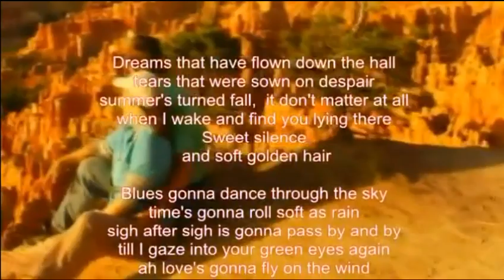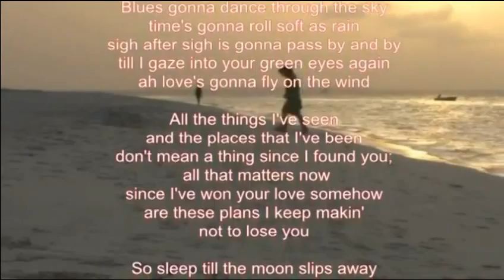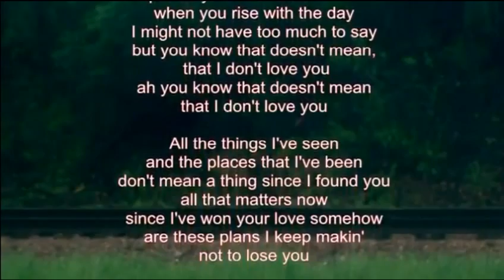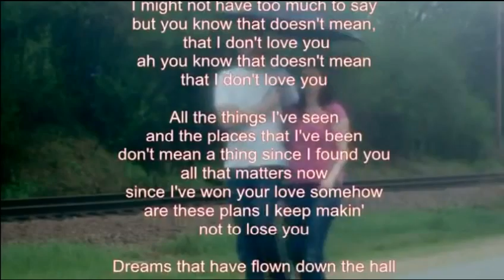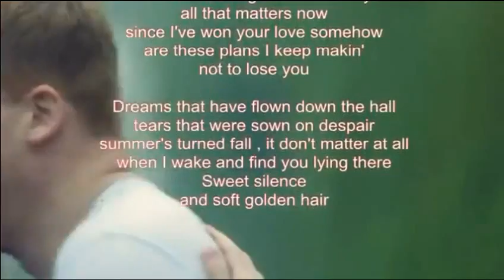Mike Malak - Lover's Lullaby (T v Zandt, cover, folk/country, lyrics)